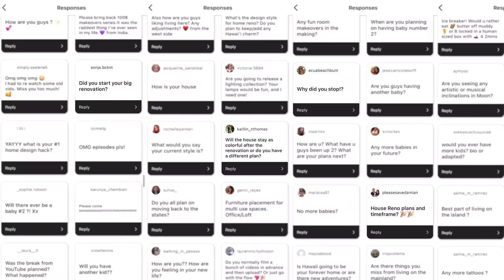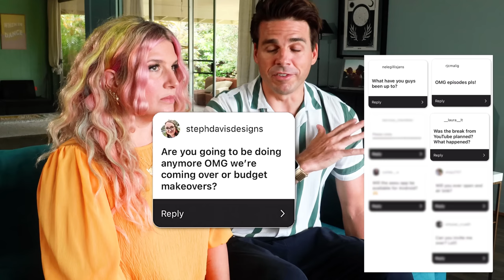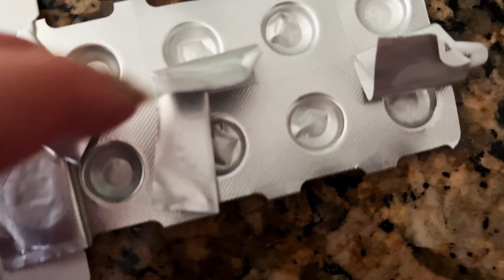The Truth about where we've been...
This is a hard video to make, but being vulnerable and honest with you all is healing. I hope whatever it is you are dealing with in your lives you are finding the light at the end of the tunnel. We support you and love you. XO

Angela Stanton Protocol

If you want to submit your space for a makeover for our new series please send us photos and/or videos of your space and a brief run-down of who you are, and why you want the makeover to

This episode wouldn't have been possible without the help of these creative geniuses:
V Robitaille (Editor)
Dominique Anders (Producer)